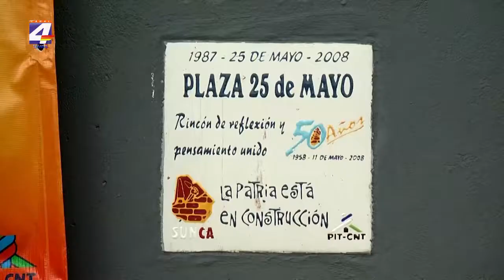Trabajadores de la construcción rindieron homenaje a obreros fallecidos en accidente de Azucitrus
El Sunca rindió homenaje a los cinco trabajadores de la construcción que fallecieron el 25 de mayo de 1987 en la obra de Azucitrus. El dirigente local Carlos González dijo que con este homenaje se recuerda “a los compañeros en esa situación de inseguridad” que el sindicato ha tratado de ir apaciguando a lo largo de los años con la ley de responsabilidad penal empresarial. El presidente nacional del Sunca, Daniel Diverio, indicó que con este homenaje se recuerda a los cinco trabajadores de este accidente y “en ellos va el homenaje a todos los compañeros nuestros que hemos perdido a lo largo de la historia de la industria de la construcción”.